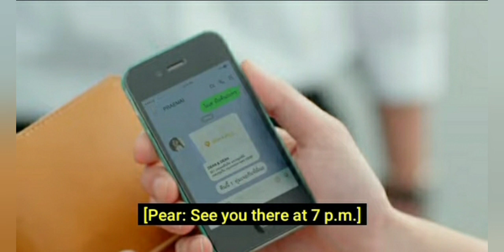BOTKAWI REJECTED PRAEMAI FOR PISAENG ❤️/ Be My Favorite ep 8 [REVIEW]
I AM YOUR SECRET BUDDY / Be My Favorite ep 1 [REVIEW]

BOKAWI WAS NOT EXPECTING PISAENG TO KISS HIM / Be My Favorite ep 2 [REVIEW]

THIS KISS / Be My Favorite ep 3 [REVIEW]

PISAENG REJECTED PRAEMAI FOR BOTKAWI  / Be My Favorite ep 4 [REVIEW]

PISAENG TOLD BOTKAWI HE LIKES HIM / Be My Favorite ep 5 [REVIEW]

PISAENG WAS NOT EXPECTING BOTKAWI TO KISS HIM / Be My Favorite ep 6 [REVIEW]

PISAENG WANTS TO BE BY BOTKAWI SIDE   / Be My Favorite ep 7 [REVIEW]